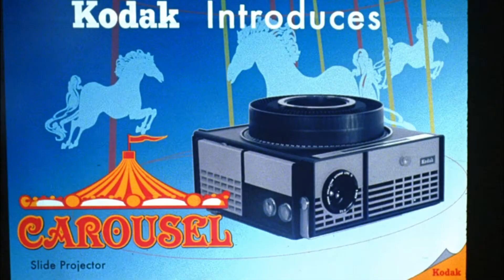Don Draper Best Scene - The Carousel (HD 2020)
Mad Men
Season 1 Episode 13
2007

Arguably the best few minutes of the last season of television, and certainly the best of Mad Men.  From the season 1 finale.